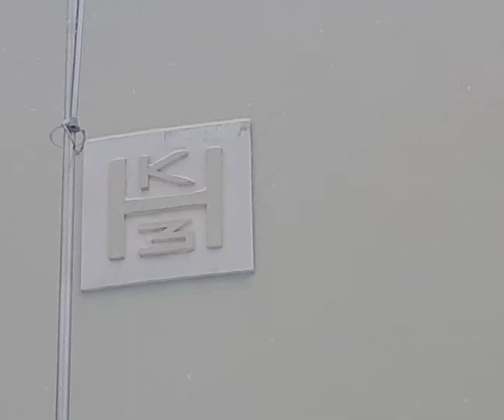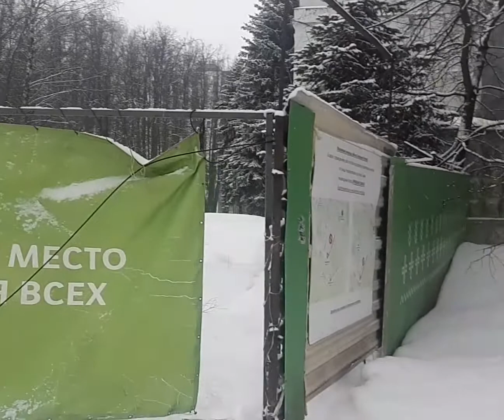История одного... "скромного" здания. 1934-2021.